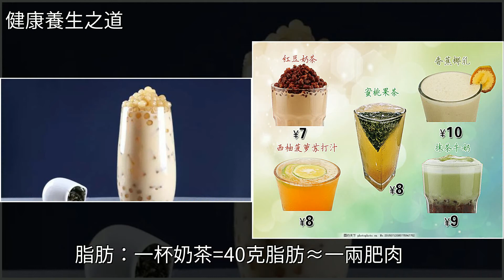一杯奶茶=8罐紅牛=20包糖！正在毀掉年輕一代，為所有人敲響警鐘！，[健康養生之道]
一杯奶茶=8罐紅牛=20包糖！正在毀掉年輕一代，為所有人敲響警鐘！ [健康養生之道]營養學,奶茶,紅牛,癌症,牛奶一杯奶茶=8罐紅牛=20包糖！正在毀掉年輕一代，為所有人敲響警鐘！ [健康養生之道]營養學 奶茶 紅牛 癌症 牛奶